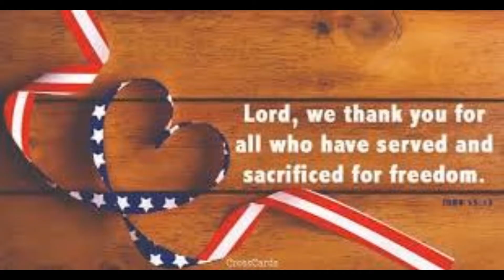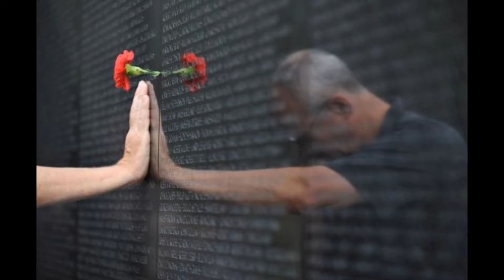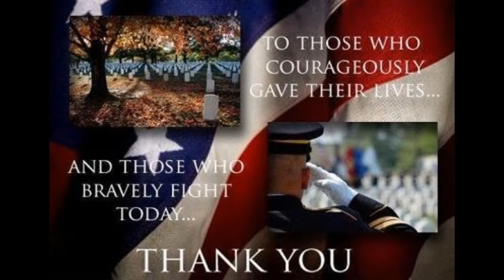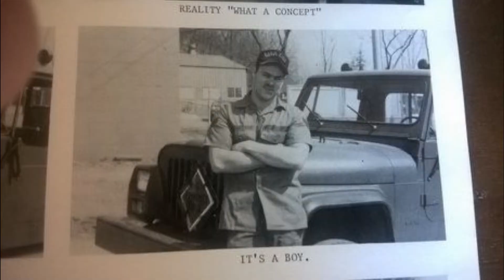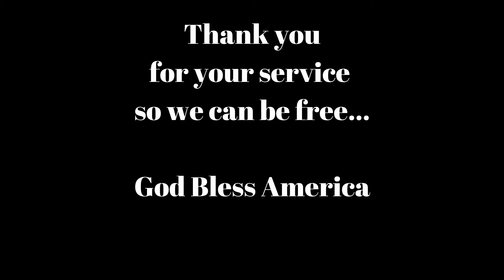Thank you veterans